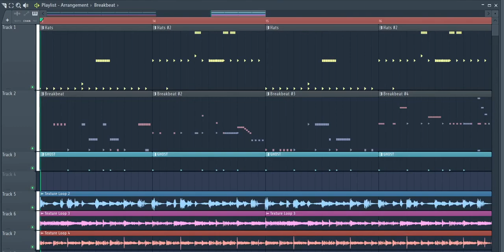Using ADSR to Shape Your Drums 03 - Sliced Beat Using the Piano Roll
This video is an example from an article on my website, explaining how to use envelopes to shape drums in FL Studio